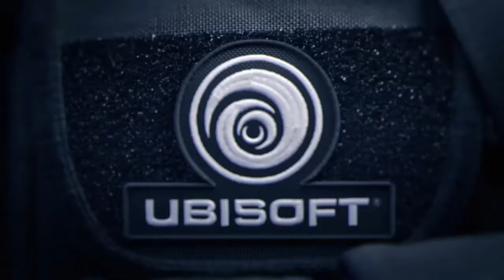The Mira 1v5 ACE - Rainbow Six Siege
BOOM!

Fresh upload of new content!

From Operation Para Bellum.

More To Come, Hope You Enjoy!✌

2R.